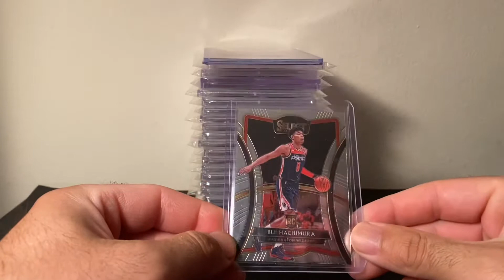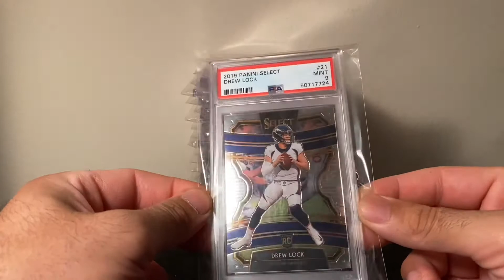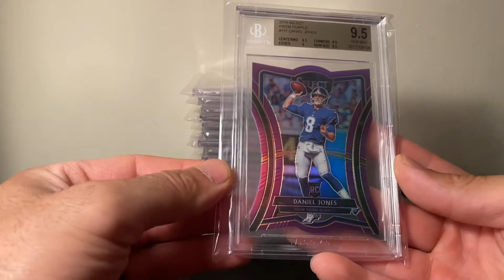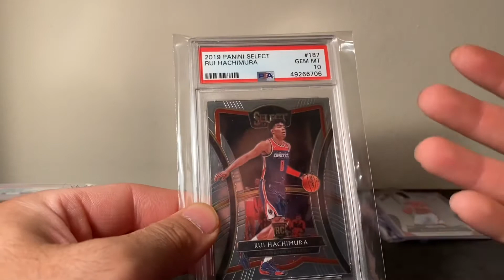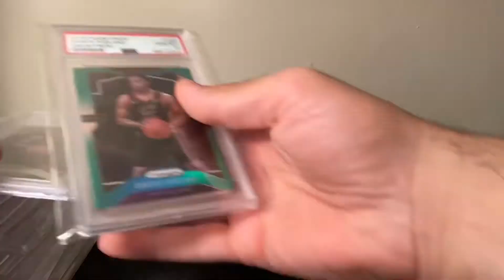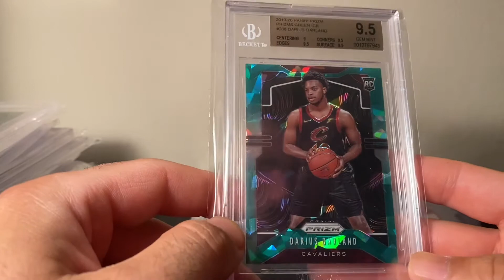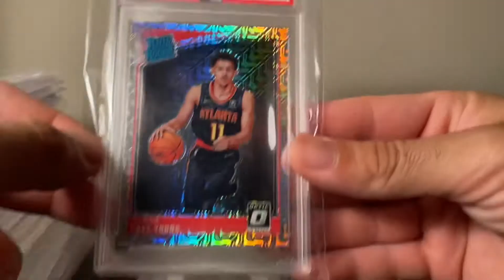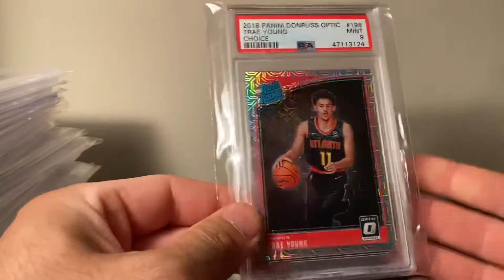Weekly eBay pickups. Why I’m buying these cards.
In this video we discuss the cards I’ve been picking up over the past week